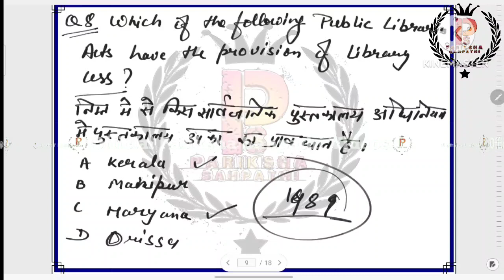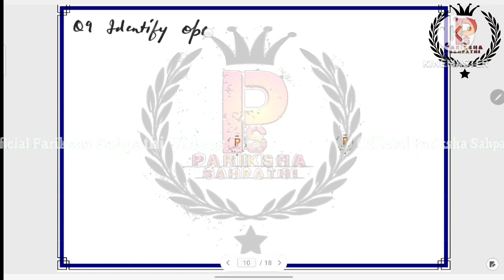Most Important Questions Answer in Librarian Exam इस से Q जरूर देखने को मिला Class - 10 By A.K.Singh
Most Important Questions Answer in Librarian Exam इस से Question जरूर देखने को मिला Class - 10 By A.K.Singh